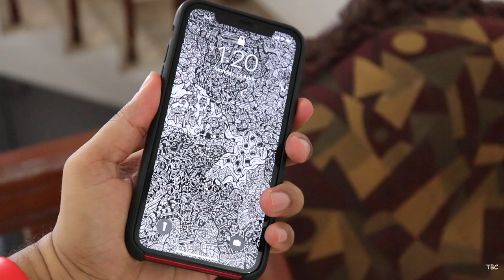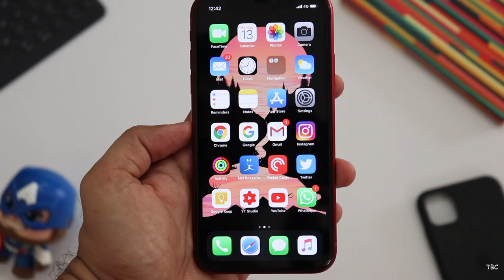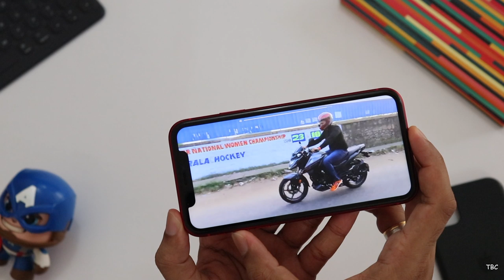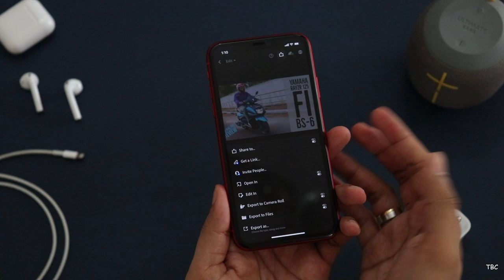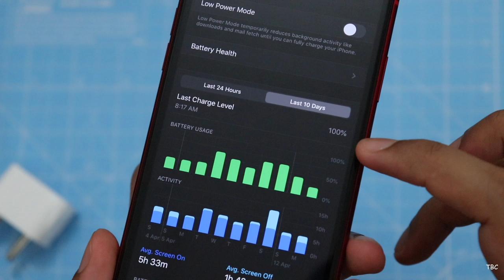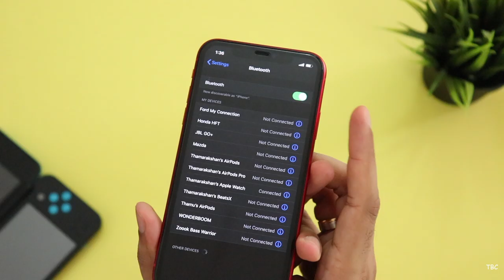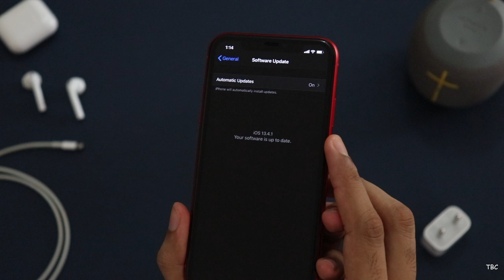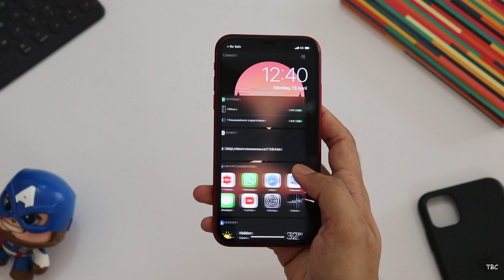iPhone 11 review after 6 months in Malayalam!!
It's been more than 6 months since the iPhone 11 was launched, and this video is the detailed Malayalam review of the iPhone 11 after using it for 6 months.